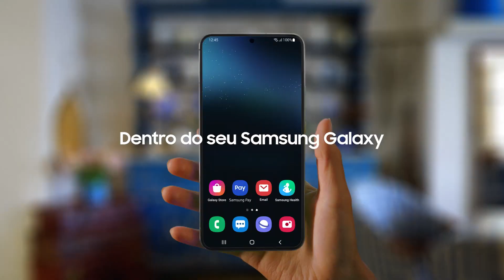Why Galaxy | Sua Privacidade Protegida | Proteção Samsung Knox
Armazenamento dos seus dados privados em uma área segura dentro do seu Galaxy. Sua privacidade protegida.